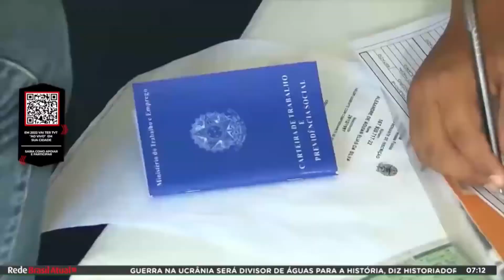Alta de 4,6% no PIB 2021 não melhora qualidade de vida dos brasileiros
O Produto Interno Bruto (PIB) cresceu 4,6% em 2021, segundo informou o IBGE. Era um resultado esperado, após o tombo de 3,9% no ano anterior. Em entrevista à Rádio Brasil Atual, Fausto Augusto Junior, comenta que a economia no Brasil segue estagnada e que o resultado nada impacta em uma melhora de vida da população brasileira. Assista ao vídeo.